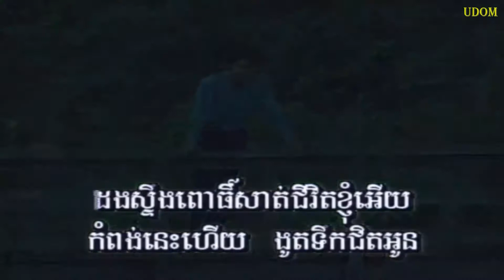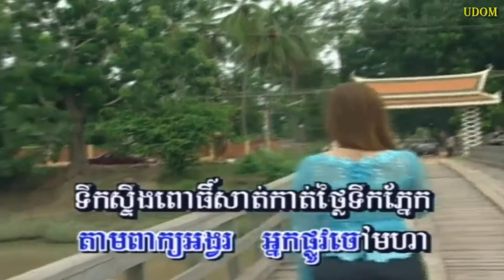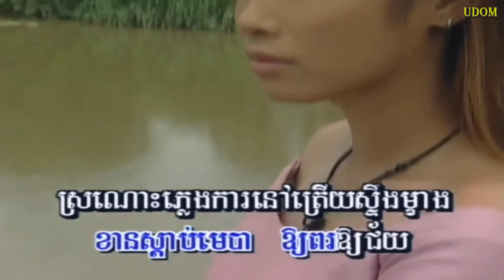ឱ! ស្ទឹងពោធិសាត់/Oh Stoeung Pursat​ - ស៊ីន ស៊ីសាមុត/SINN SISAMOUTH (ភ្លេងសុទ្ធ) Instrumental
បទៈ ឱ! ស្ទឹងពោធិ៍សាត់ (ដងស្ទឹងពោធិសាត់)

ចម្រៀងខារ៉ាអូខេ/Karaoke Song SR Production Volume No. 18